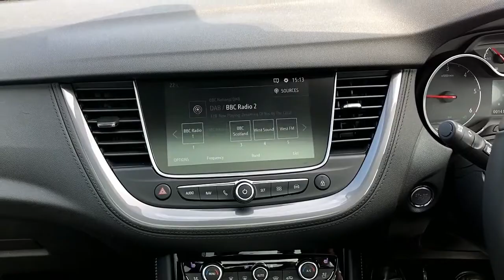Vauxhall Opel - Grandland X Crossland X - Reversing Reverse Camera Kit - Retrofit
This is our Reversing Camera Kit for the Vauxhall Opel - Grandland X & Crossland X with the factory navigation screen already installed. Once fitted the camera image will be displayed when reverse gear is engaged and will give you dynamic parking guidelines that move with the steering wheel showing the projected trajectory of the vehicle. The parking sensors will show on the parking icon at the side of the screen. Supplied with our low voltage NTSC camera to be fitted in the plastic blank already installed in the tailgate. For the Grandland we have specifically chosen the listing camera due to the tailgate hanging below the housing that has the camera blank. This is not a plug and play harness but only 4 wires need connected at the rear of the radio unit located at the drivers side of the centre console, then two wires to power the camera and run the cable into the tailgate. Fitting instructions are provided and we are here to help should you need any technical advice.

Grandland X

Crossland X

Why Buy From Us - As our name states we operate through hands on 'Experience over Theory' We have over 20 years of Experience in fitting a vast range of In Car Technology Solutions and Retrofitted Upgrades. This is why all of the photos you see within our product range are of the actual device we have fitted in use, as opposed to a stock or catalogue image. We only sell products and packages that we have fitted personally and this is why we are able to provide the in depth support and expert knowledge of the actual product, which our customers have come to expect from us.